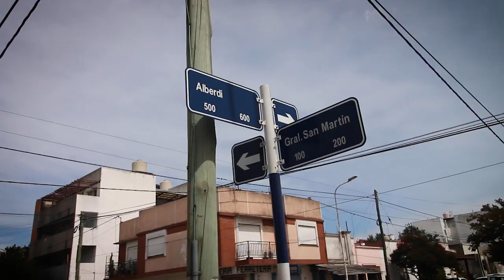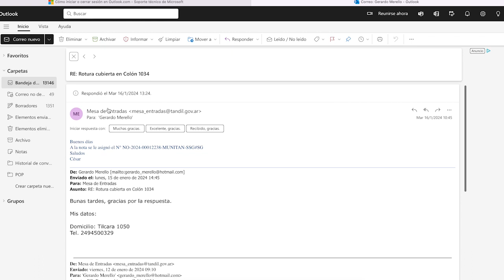TIEMPO DEL INDIVIDUO - HOY: LA SOLUCIÓN ESTA EN LOS INDIVIDUOS- EL EJEMPLO ES MESSI.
Si cada uno de nosotros actuamos de forma individual con pequeños gestos, vamos a construir un gran equipo, una gran Nación. Solo hay que seguir el ejemplo de Messi, da lo mejor en forma individual y logra contagiar a cada uno de los jugadores de la selección para que hagan lo mismo, después estará el entrenador que los une como equipo.

Un ejemplo como Angélica transmite que a los 65 puede usar la bicicleta con todos sus beneficios.

Podes apoyar este canal depositando en esta cuenta:
Gracias.